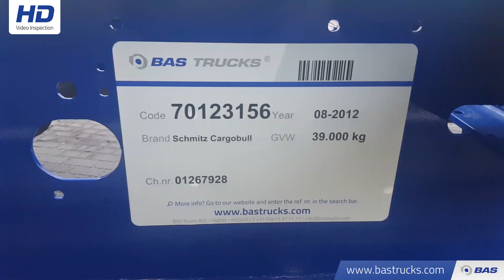70123156 Schmitz Cargobull SCF 24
Schmitz Cargobull SCF 24